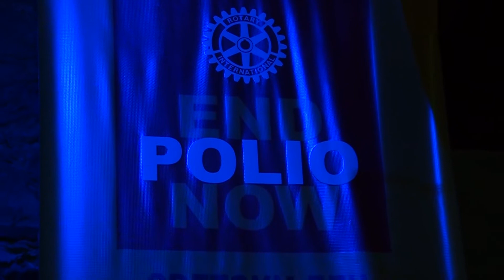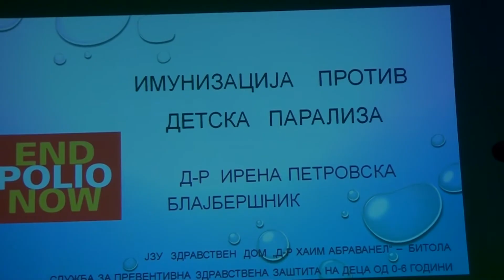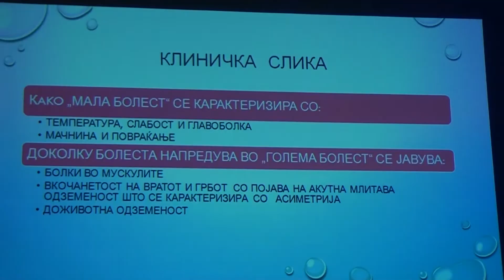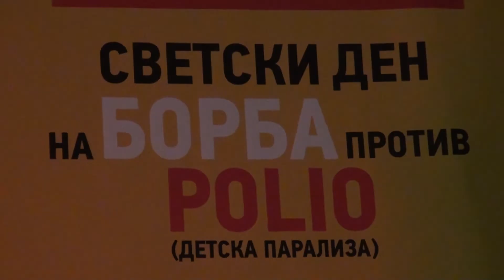Tv Tera Bitola Rotari vo misija na iskorenuvanje na detskata paraliza 28 10 2019